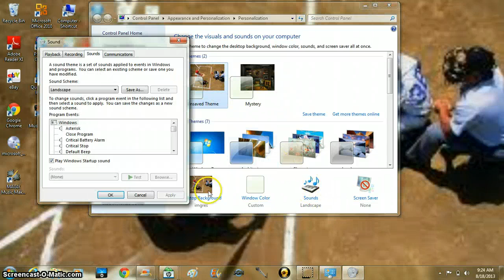How to Create a theme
This how to name your theme.                    1. Pick a pic                                                 2. go to theme editor.                                3. or 31/2. go to sounds.                           4. save theme